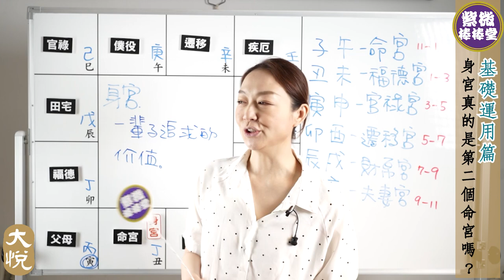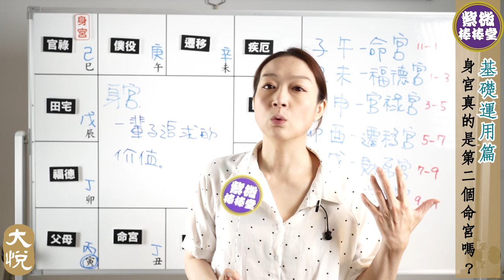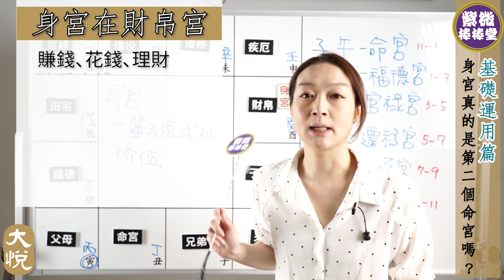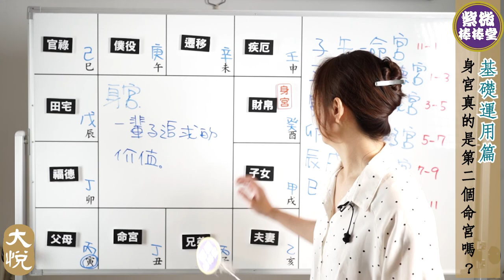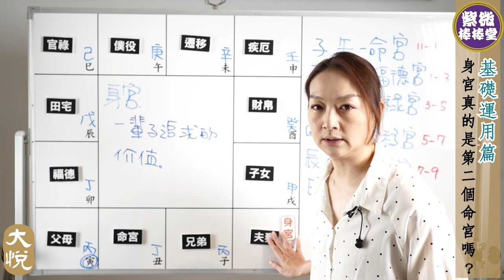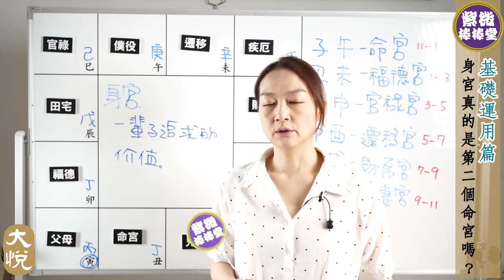[紫微棒棒堂] 基礎運用篇：身宮真的是第2個命宮嗎？ ╳大悅